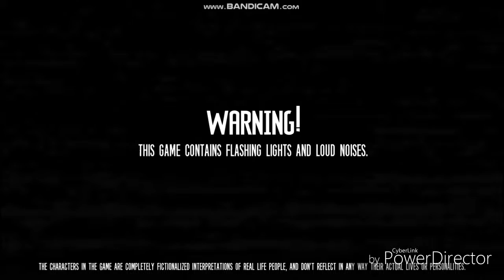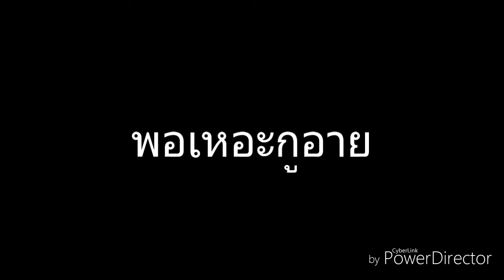[ไทย] The Joy Of Creation: Story Mode #1 ฮั่นแน่!!! หนทางนั้นอยู่แสนไกล😩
เจย์: ยากจังวะ กูอยากเจอคนสร้างชิบเป๊งเลย.

บี: อยากสอบถามข้อมูลหรอ?

เจย์: ต่อยหน้ามันนี่แหละ เกมอะไรก็ไม่รู้ แค่ด่านแรกกูยังไม่ผ่านเลย แล้วด่านอื่นๆ จะเป็นไงวะ

บี: ไม่เคยเปลี่ยนเลย

เจย์: นิสัยหรอ

บี: สมองมึงงะไอควาย!